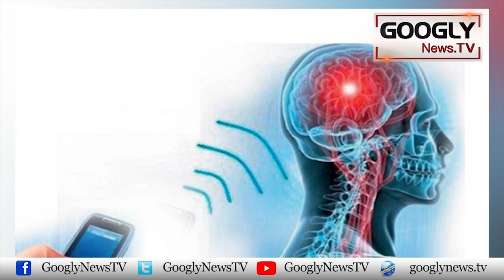Mobile Phone Ka Baija Istimal Jan Bhi Lai Sakta Hai | Googly TV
Mobile Phone Ka Baija Istimal Jan Bhi Lai Sakta Hai